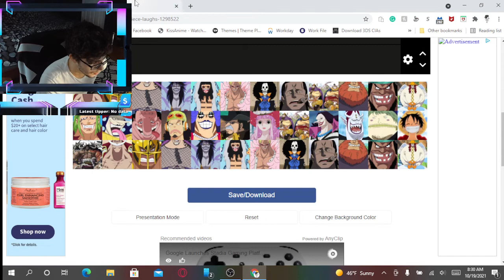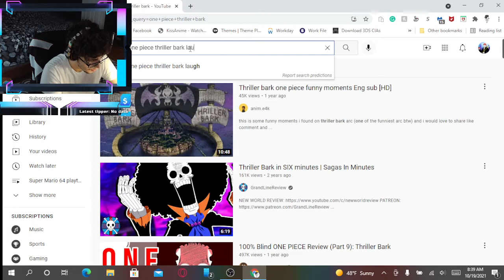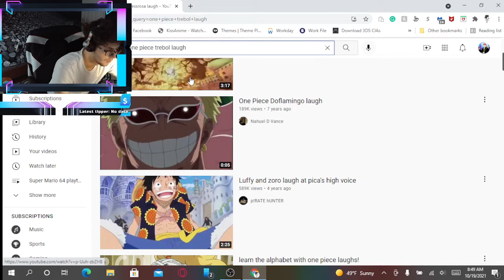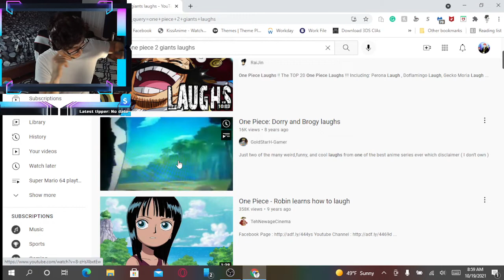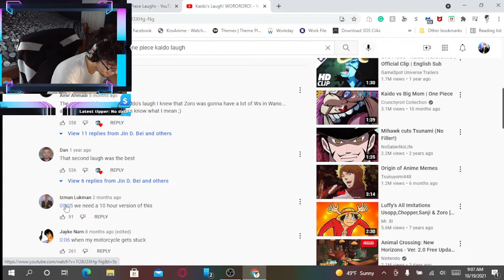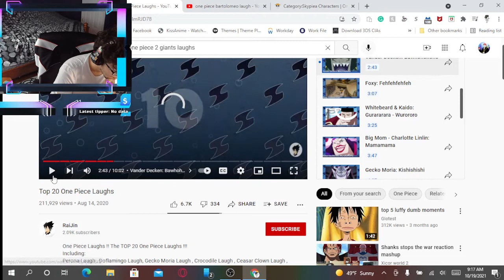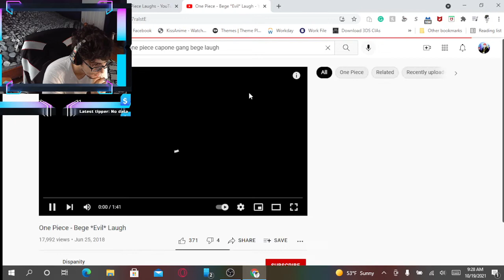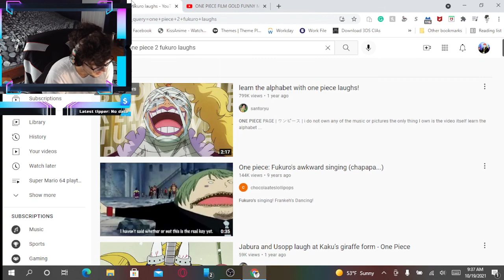OFFICIAL TIER LIST: One Piece Laughs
This is the greatest idea to ever exist besides the light bulb